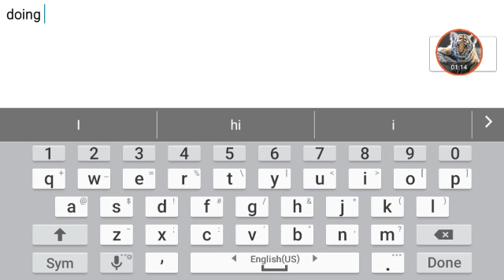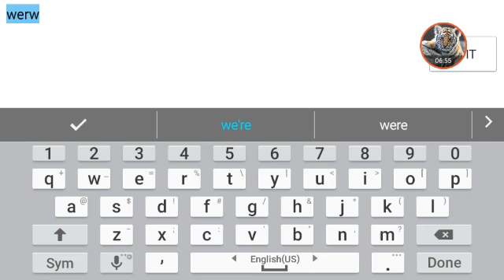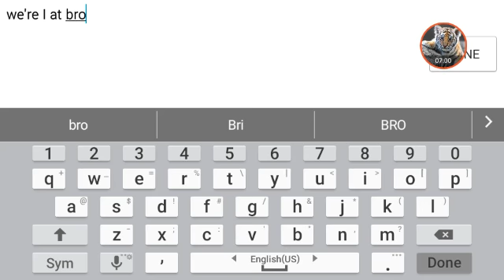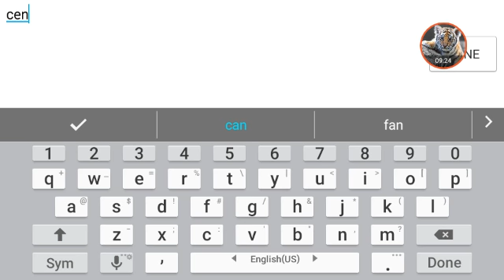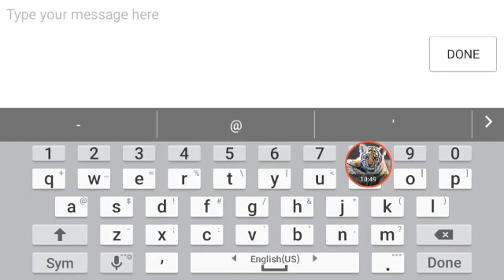Deadly games game play!!